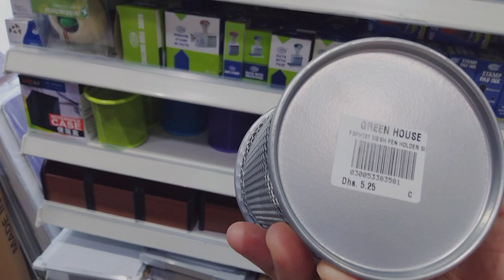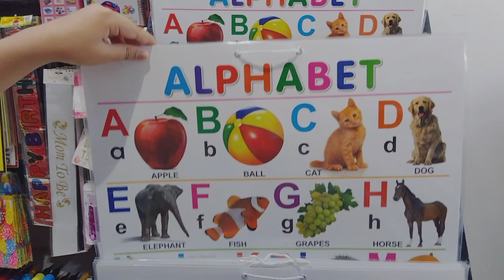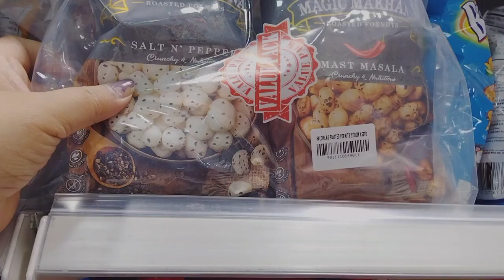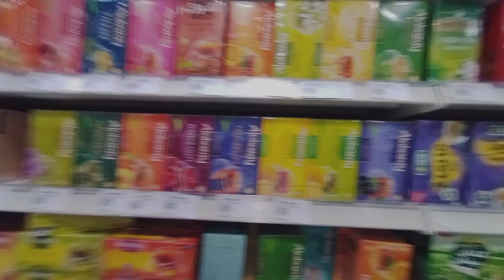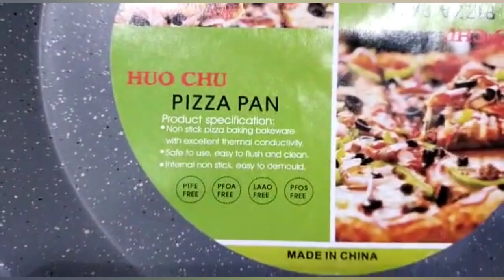GreenHouse/ cheapest shopping plaza/ /home essentials/shoes/garment /many more